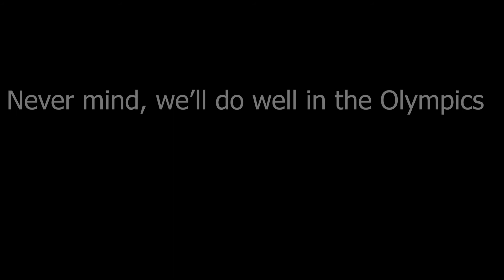My Favourite Football Film?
My review for the football film Offside (2006).